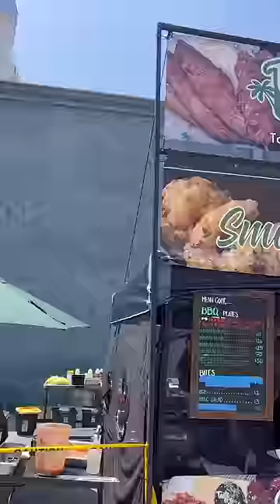Best Filipino Street Food in LA or I’ll Pay!!